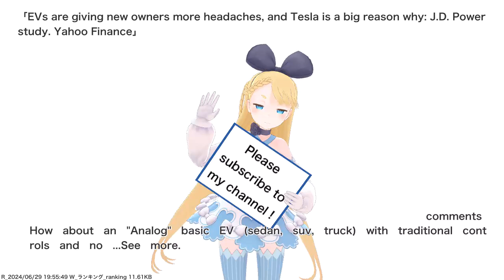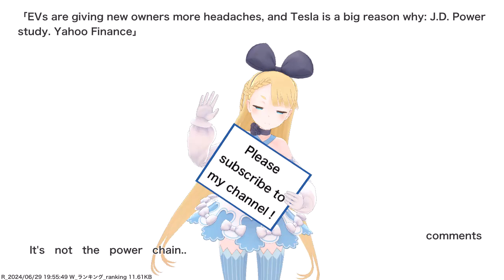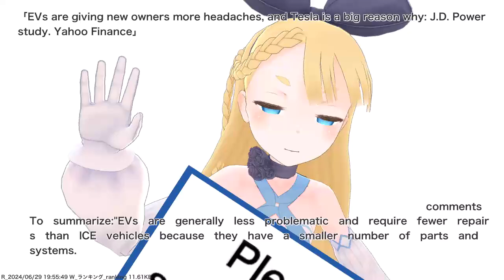EVs are giving new owners more headaches, and Tesla is a big reason why: J.D. Power study. Yahoo...